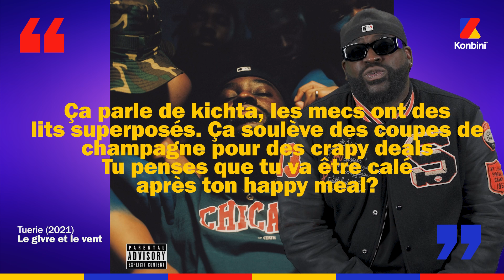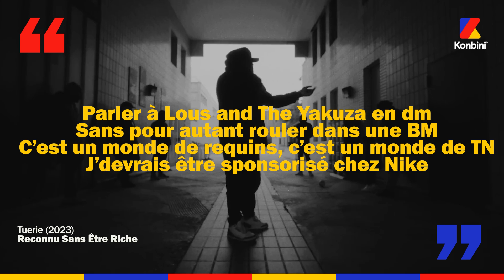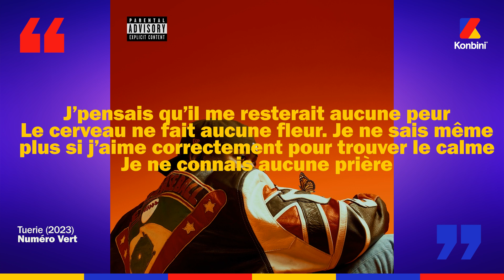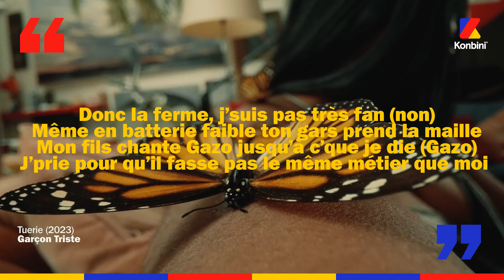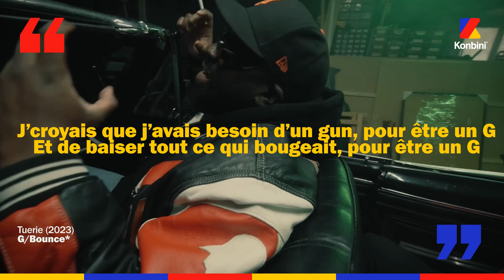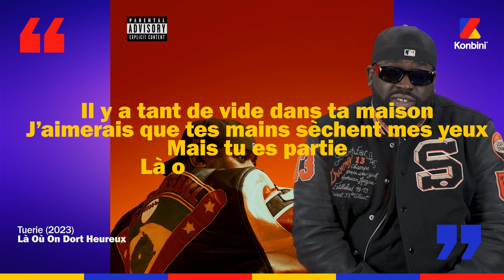Tuerie décode ses sons : "Si t'as pas la SACEM à Ninho, commande pas de filet mignon" 🔥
On a décodé les MEILLEURES punchlines des sons de Tuerie avec Tuerie, (même les tracks qui mettent des pchitennettes à ceux qui ont peur de la différence 👀)